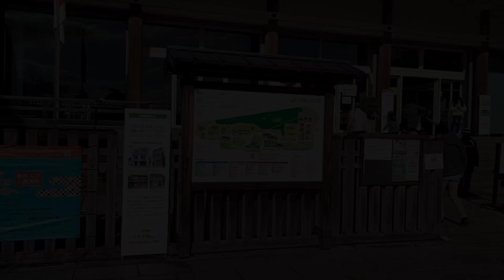【公園】獅子舞、餅つきと凧など